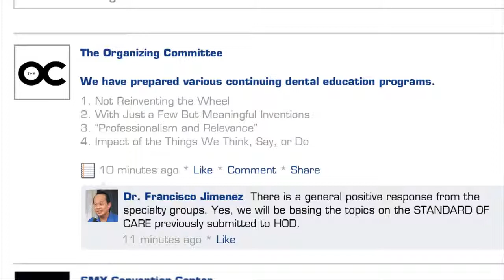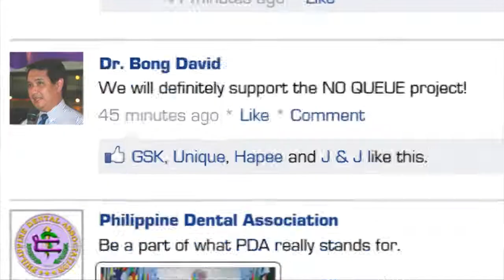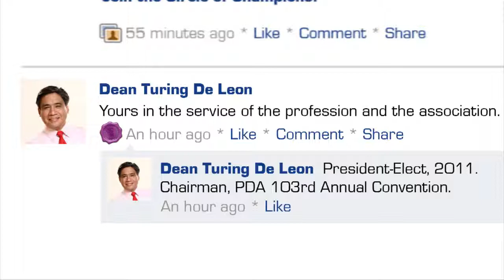Philippine Dental Association Video 103rd Annual Convention Video 2011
My first video in full HD. Video by me. Audio by someone else. And the voice-over is supposedly a DJ in some radio station. Circa July 2011.